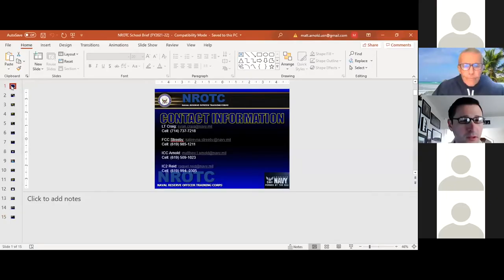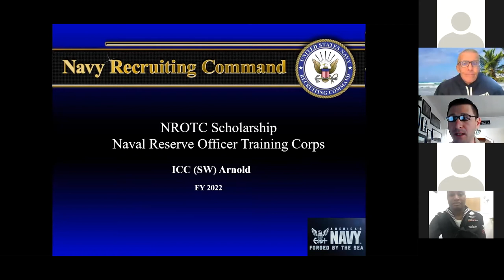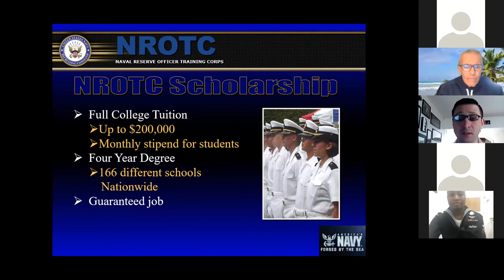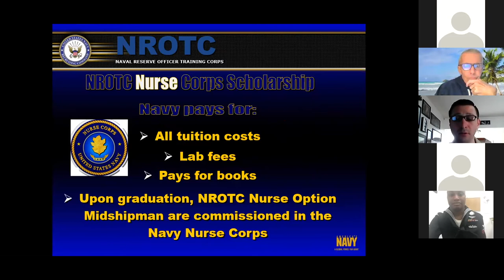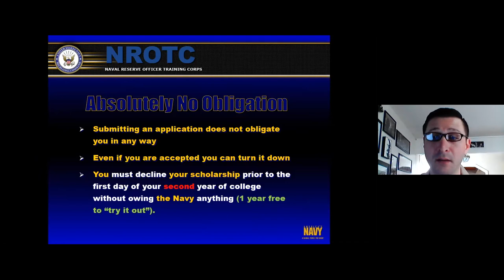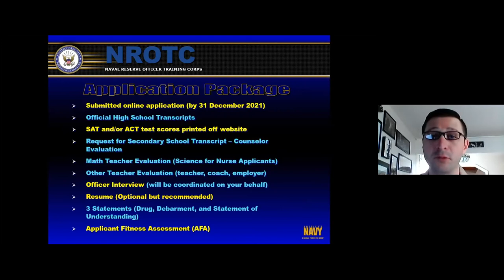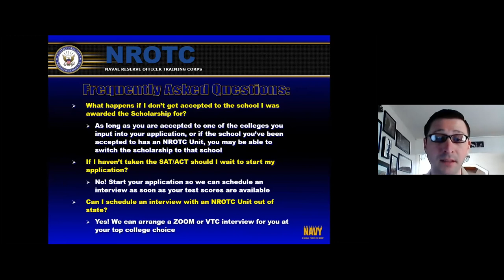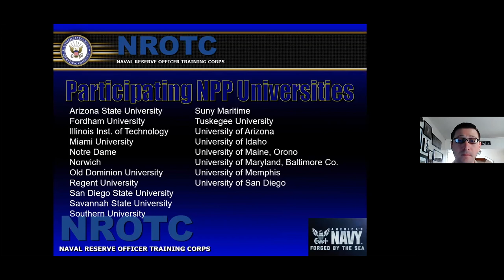NTAG Southwest 🇺🇸 : NROTC Naval Officer College Scholarship Program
Choose an exciting career serving in the United States Navy as a Naval Officer through the Naval Reserve Officers Training Corps (NROTC) where you will receive a full ride college scholarship and guaranteed job after by contacting a Navy Talent Acquisition Group Southwest recruiter today at: . GoNavy!